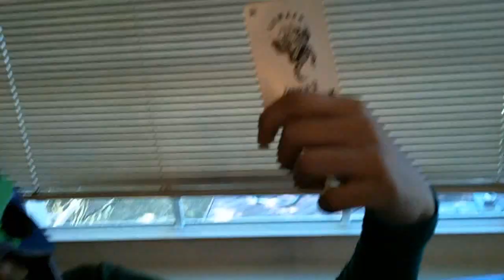The Foreign Avengers MOVIE Part 2/4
Enjoy the epicness